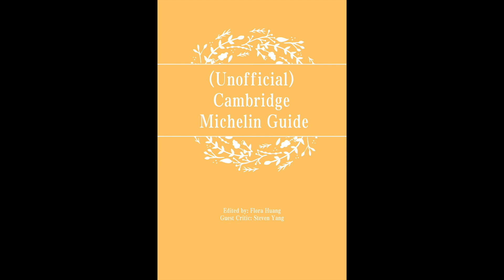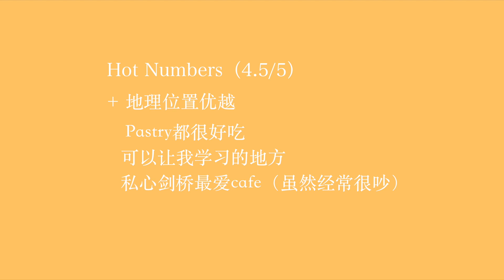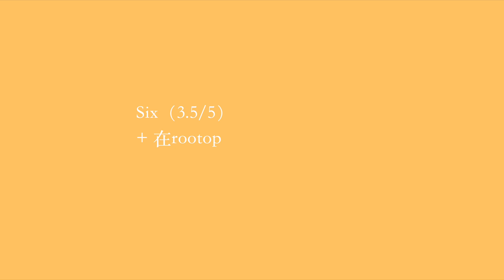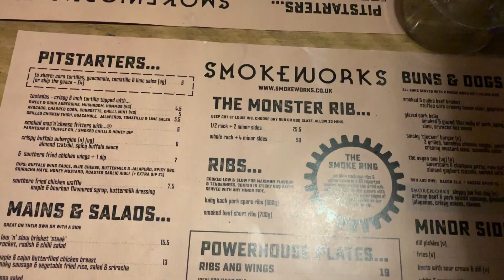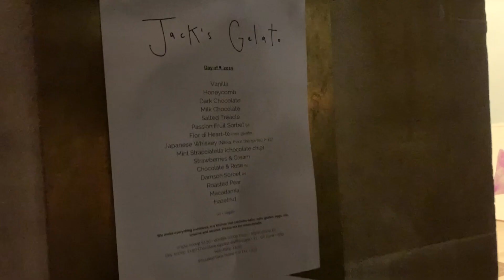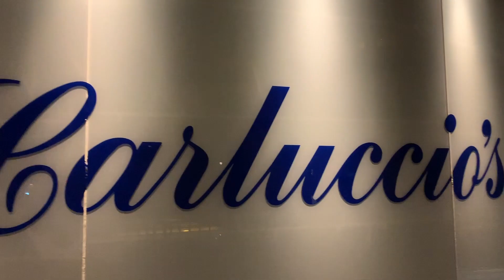(Unofficial) Cambridge Michelin Guide | Cambridge 15 restaurants review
这学期在剑桥吃过的餐厅们；感谢杨老师带我吃遍剑桥（夸张了），谈恋爱使我肚腩疯狂生长。
（视频中的观点仅代表个人看法）
希望大家可以喜欢呀！